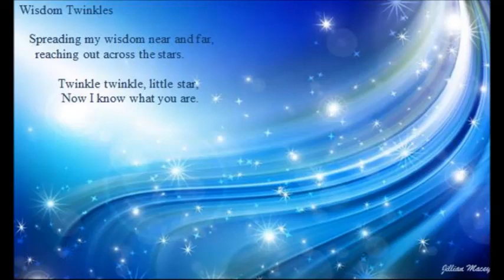Twinkle twinkle little star, now i know what you are - 17 April 2018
We are Stars

We are stars

Stars hold our data

from times gone by

We connect through the darkness

with sound and light

Touching everything

with colurs so bright.

written by Jillian Macey